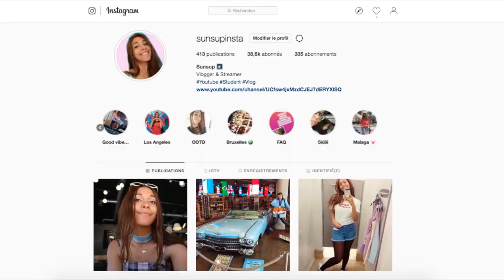PHOTOSHOOT & VÉLO - Los Angeles #3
Vlog de mon 3ème jour à Los Angeles, journée un peu plus chill que les autres mais tout aussi cool !